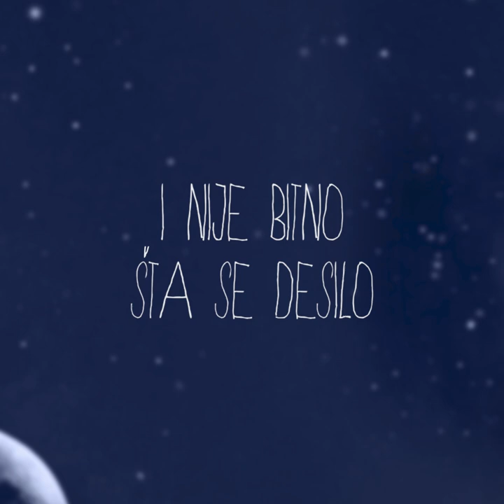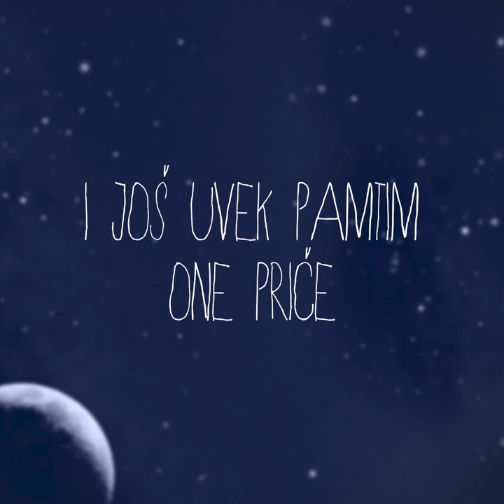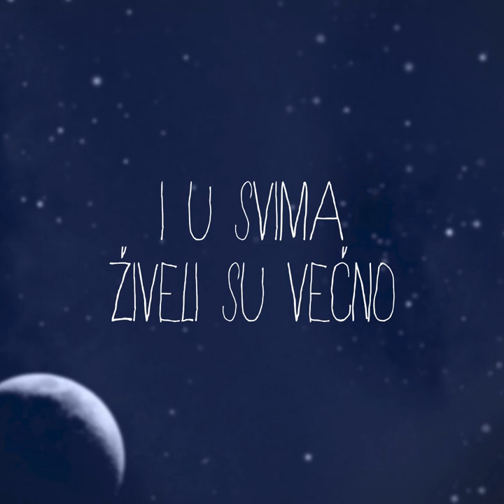Dušan Trajković - Uspavanka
Uspavanka (ne baš za decu) u polu-humoru i polu-pevanju pokušava da objasni širem auditorijumu da šta god radili, gde god bili i koliko god bili bogati ili siromašni, sve nas ipak čeka isti kraj. Ali, to nikako ne treba da bude demotivacija, naprotiv. U polu-melanholičnoj melodiji i pevanju, ipak se stiče prizvuk neke polu-nade, koja ima želju da ohrabri slušaoce i kobajagi im da podrstek za dalji napredak u svakom smislu i pogledu, iz dana u dan, sve više i više. Možda je pesma trebala da se zove Polu-uspavanka? Ne znam, ali sam svakako uživao praveći ovu polu-glupost.

Tekst, muzika, aranžman: Dušan Trajković

P.S. Znam da ne znam da pevam jbg